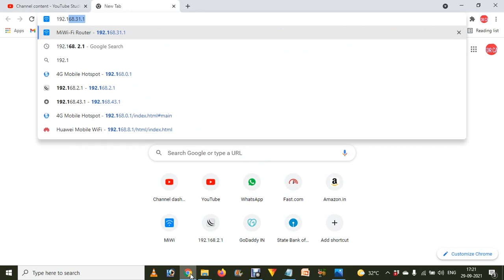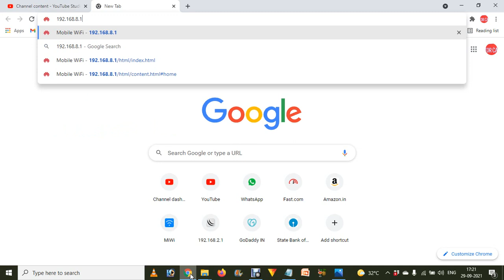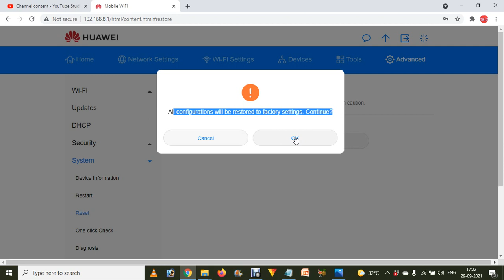How to reset Huawei Mobile wifi hotspot Dongle if the reset button is not working in English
reset Huawei Mobile wifi hotspot Dongle
how to reset huawei mobile wifi to factory settings
how to reset huawei mobile wifi username and password
how to reset huawei mobile wifi e5573
how to reset huawei mobile wifi password
how to reset pocket wifi huawei e5330
how to reset huawei mobile wifi e5576
huawei e5573 reset admin password
huawei mobile wifi setup
how to reset huawei pocket wifi forgot password
huawei pocket wifi reset button
huawei e5576 reset button
how to reset huawei router hg8145v
how to reset password in huawei pocket wifi e5330